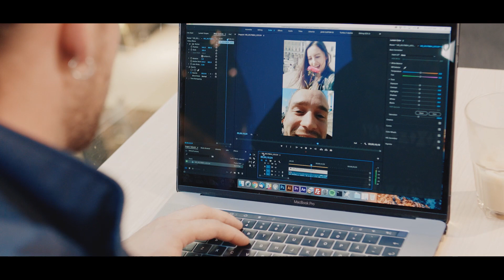A day to share - powered by Nokia Small Cells | Tech edition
The highest spending mobile broadband users often live and work in cities. They need the best connectivity. When your network delivers an always superior customer experience; winning revenue becomes easier. The right Small Cells technology makes all the difference.